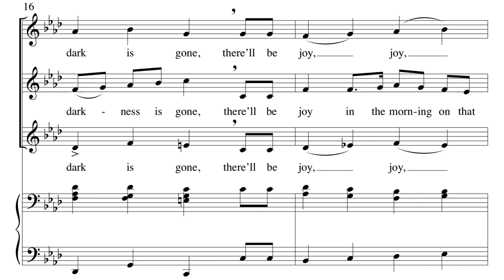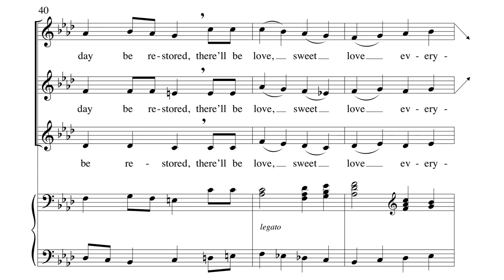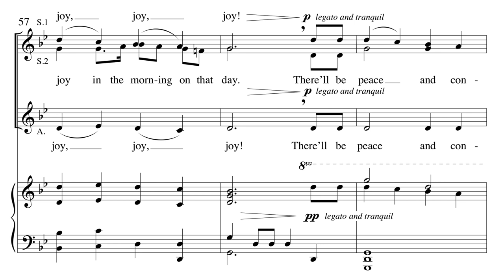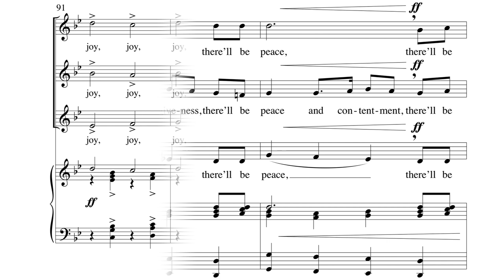Joy in the Morning - Natalie Sleeth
Words & Music by Natalie Sleeth
Voicing: SSA | SAB | SATB
Accompaniment: Piano w/Optional Orchestration, Brass or Handbells Level 2
Optional Parts: Brass | Choral | Handbells | Orchestra
Full Orchestration by Mark Kellner includes: Flute, Oboe, Clarinet, Trumpet 1, 2, & 3, Horns 1 & 2, Trombone 1, 2 & 3 (or Tuba), Snare, Percussion, Timpani, Harp, Violins, Violas, Cellos, and Basses.

Far and away the best-selling anthem in the Hope catalog with over one million copies sold, Natalie Sleeth's "Joy in the Morning" is a true classic. This is indispensable choral music!